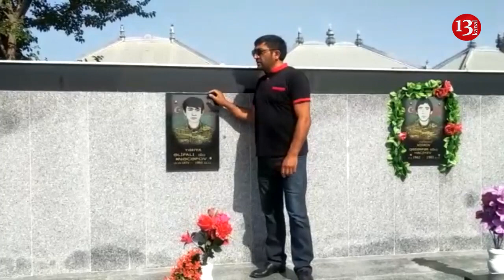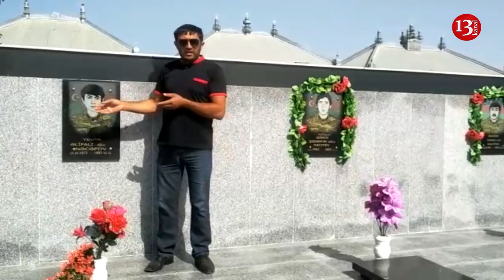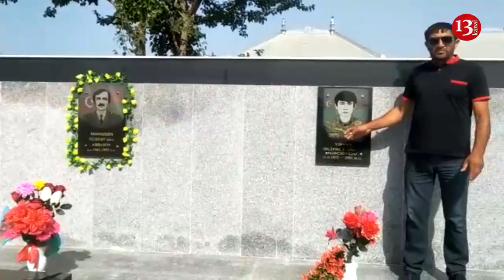"Şəhiddirsə, ŞƏHİD KİMİ QİYMƏT VERİN, deyilsə, ÇIXARDIM DƏDƏMİN YANINDA BASDIRIM!"-Şəhid qardaşı